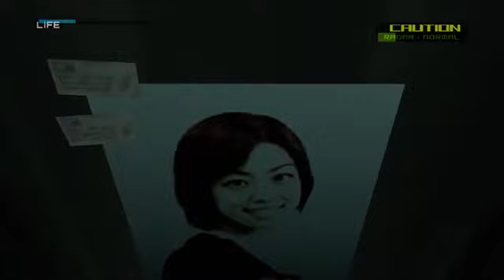Fapping Two Guard Clone Glitch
Metal Gear Solid 2: Sons Of Liberty - Watch as I turn one curious guard into twooooo -- Recorded live